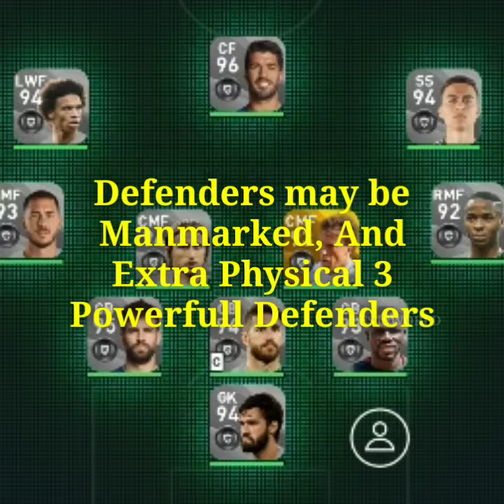HOW TO PLAY WITH MANAGER J.LOW. MOST ATTACKING MANAGER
How to play with most attacking manager j.low
There is always a gameplay and formations.